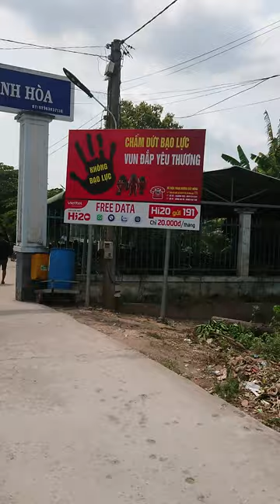Ve Xe Vào Cong Trình Xây Dựng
Quay phía sau Đình Bình Phú
2023.02:07 12:54
Phàm vi công cộng